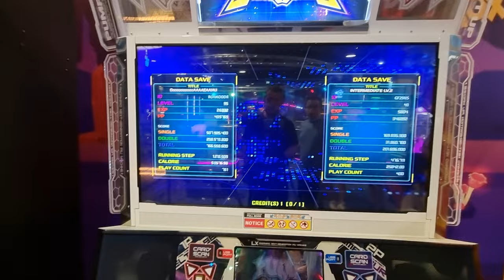26.3.22 - PIU XX - RonkoDDR and GF29NS on Conflict - S15 S11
26.3.22 - PIU XX - RonkoDDR and GF29NS on Conflict - S15 S11